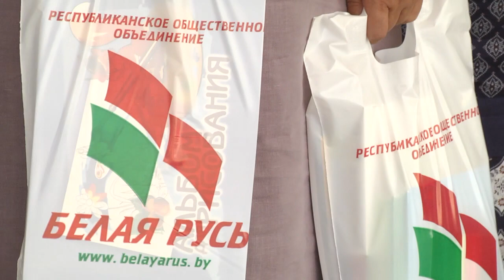2019-08-21 г. Брест. Акция «Вместе подарим улыбки детям». Новости на Буг-ТВ.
«Спешите делать добро!» -  принцип тех, кто уже в 19 раз становится инициатором благотворительной акции с душевным названием «Вместе подарим улыбки детям».    Инициатива уже стала неотъемлемой частью бескорыстной помощи тем, кто в ней особенно нуждается. Ведь главными героями торжества были тринадцать будущих первоклассников вспомогательной школы города Бреста, на долю которых выпали совсем не детские испытания. О ходе мероприятия и о том, удалось ли в этот день подарить улыбку детям – в сюжете Юлии Силюк.